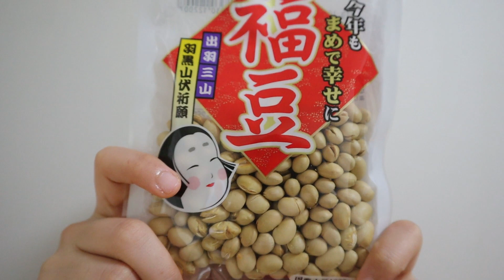Fasulye fırlatma festivali !? SETSUBUN / 節分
SETSUBUN NEDİR ?

Setsubun 2 Şubat’ta düzenlenen geleneksel bir Japon etkinliğidir. “sağlıklı ve mutlu olmak” dileğiyle kötü şeyleri uzaklaştırmak için bir gündür.

Setsubun mevsimlerin geçiş noktasıdır. Bu nedenle, ilkbahar, yaz, sonbahar ve kış döngüsüne Setsubun denir. Her mevsim geçişinin özel bir adı vardır.

Örneğin :

立春 (Risshun): İlkbaharın başladığı gün.
立夏 (Rikka) Yazın başladığı gün.
立秋 (Risshyuu) Sonbaharın başladığı gün.
立冬 (Rittou) Kışın başladığı gün
Geçmişte yeni yıl baharda başlardı. Bu yüzden 4 mevsim arasında en önemlileri Bahar mevsimiydi. Bu nedenle bahar başlamadan önce kötülük ve felaketlerden korunmak ve yeni yılı kutlamak için etkinlikler düzenlenirdi.

Baharın başlangıcının Şubat civarı olduğuna inanıldığından,Setsubun şubat ayındadır. Kesin bir tarihi yok. Tarih her sene değişmektedir. Geçen sene (2020) 3 Şubat’ta kutlamıştık. Bu sene ise (2021) 2 Şubat’ta kutlayacağız.